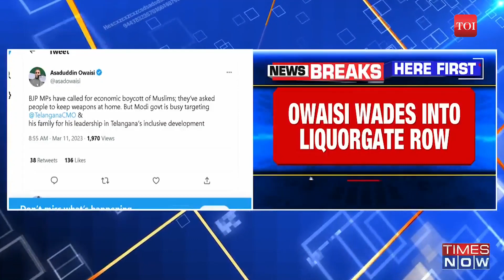AIMIM chief Asaduddin Owaisi criticises PM Modi, says Telangana CM's family targeted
AIMIM chief Asaduddin Owaisi wades into the liquor-gate row. He said that BJP MPs have called for an economic boycott of Muslims. They’ve asked people to keep weapons at home. But the Modi govt is busy targeting Telangana Chief Minister's family for his leadership in Telangana’s inclusive development. Bharat Rashtra Samiti (BRS) leader K Kavitha is to be questioned by the Enforcement Directorate in Delhi in a case related to Delhi's Excise Policy scam.